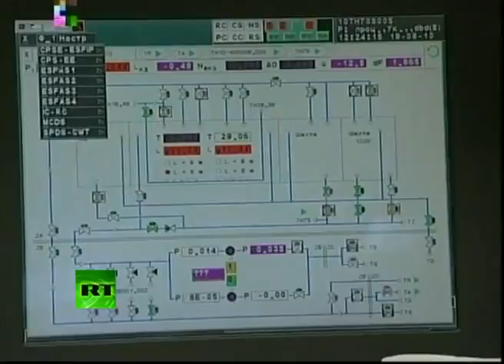'With sanctions on Iran oil, US chokes own economy'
Iran is warning against new Washington-backed sanctions over its nuclear programme, which will target its oil exports. It says they may more than double fuel prices. Jamal Abdi from the National Iranian American Council, says such sanctions will only choke already-struggling Western economies.